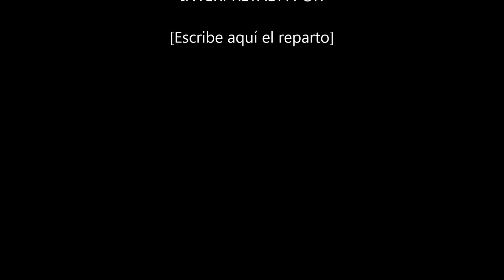Declaraciones Nidia Arévalo Transporte Metropolitano Área de Vigo